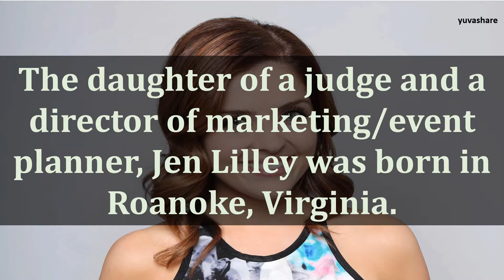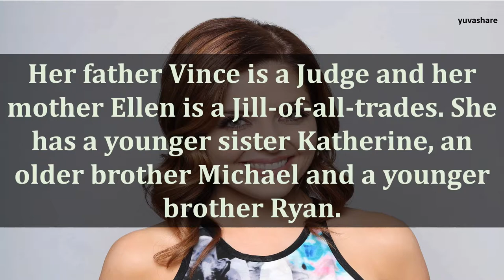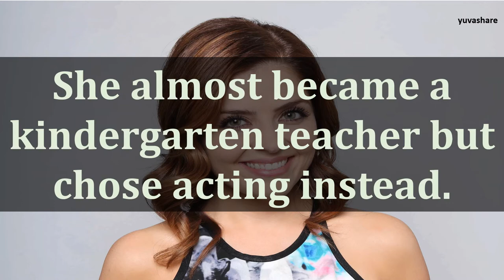BIOGRAPHY OF JEN LILLEY